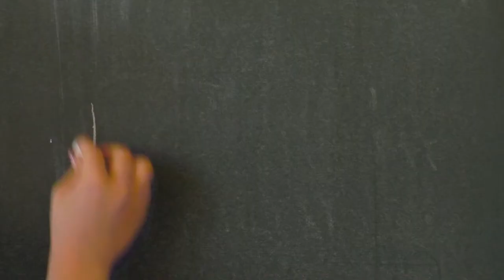Gimnazjum nr 3 im por Józefa Sarny w Tarnobrzegu